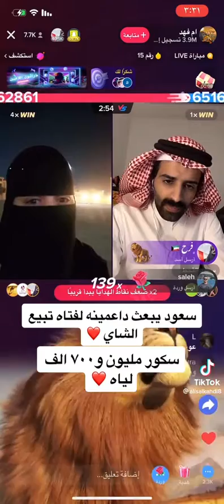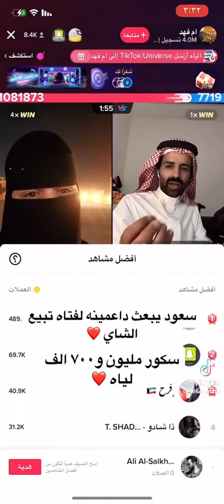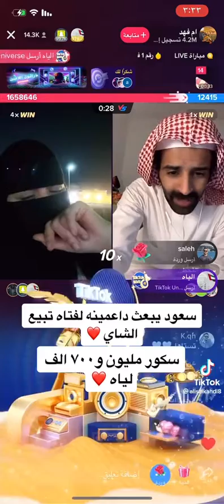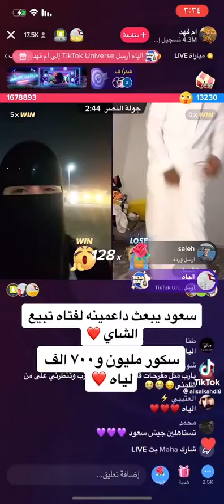سعودي يبعث داعمينه لفتاه تبيع الشاي شو وش صار